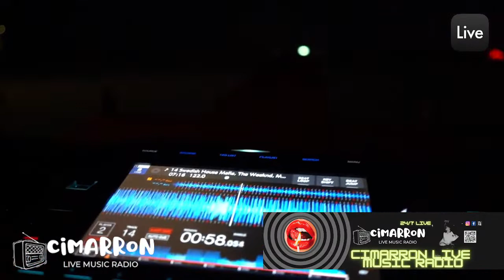Best Qatar World Cup 2022new new Best Tech house 2022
11/28/2022  Best Qatar World Cup 2022new new Best Tech house 2022
SCHWARZ WEISS  Live set in Doha on Helipad during sunset, skyline view, FIFA World Cup Qatar 2022 playing an exclusive DJ live set on the helipad during sunset for the first time in history.
Melodic Techno & Progressive House Mix 2022 -cimarron live music radio -